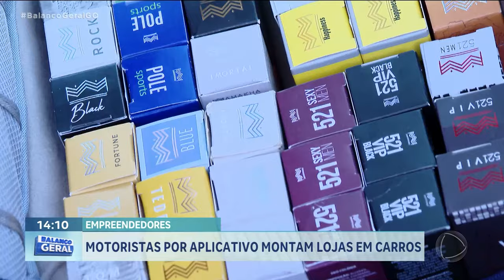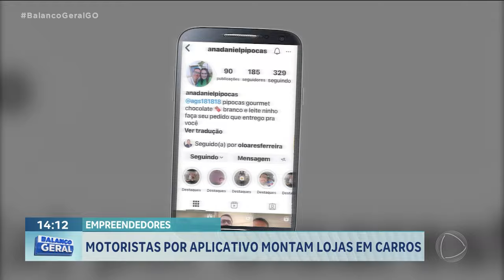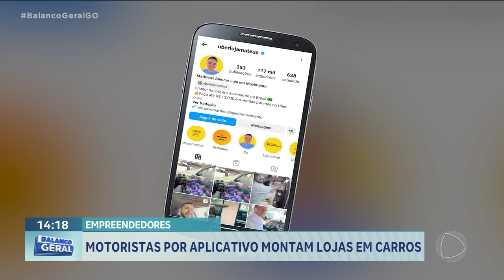EMPREENDEDORES: MOTORISTAS POR APLICATIVO MONTAM LOJAS EM CARROS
MOTORISTAS POR APLICATIVO DE GOIÂNIA ENCONTRARAM UMA FORMA DE AUMENTAR A RENDA.ELES MONTARAM VERDADEIRAS LOJINHAS DENTRO DOS VEÍCULOS, ONDE VENDEM DE TUDO.